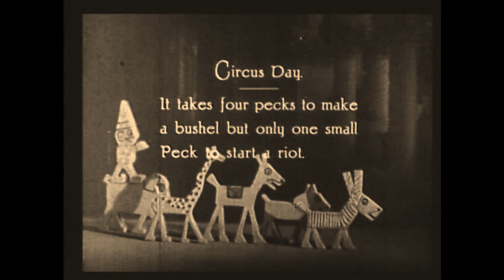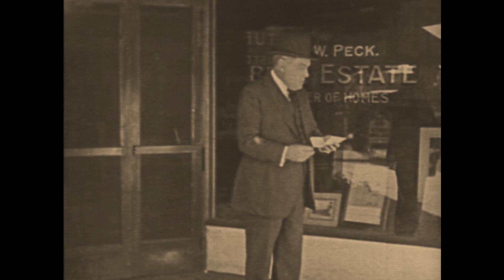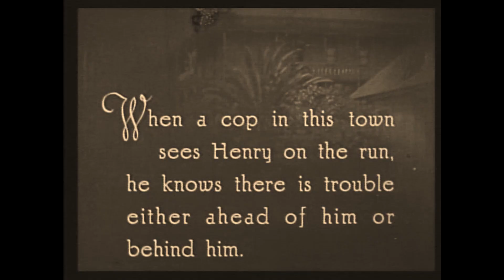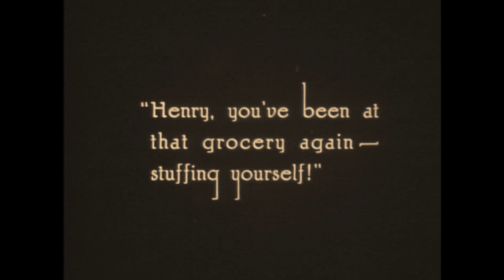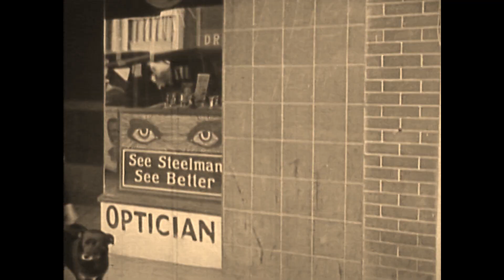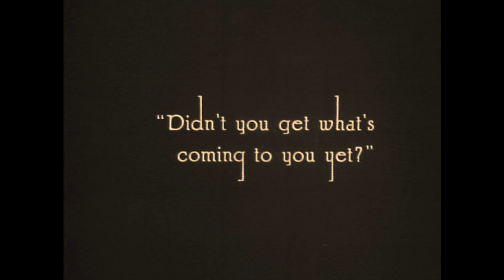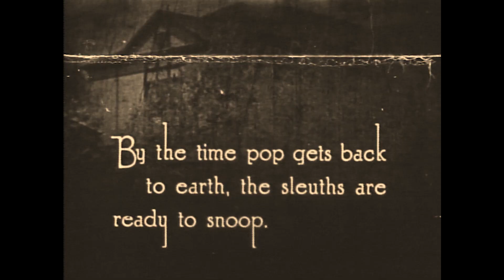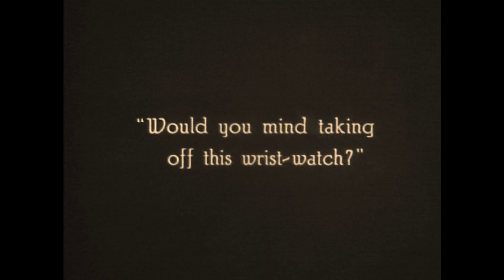Jackie Coogan in: Peck's Bad Boy (1921) - William Perry score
A rare film of silent movie star Jackie Coogan, accompanied by William Perry on the piano.